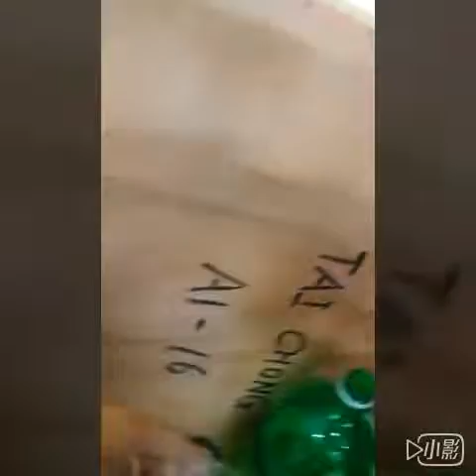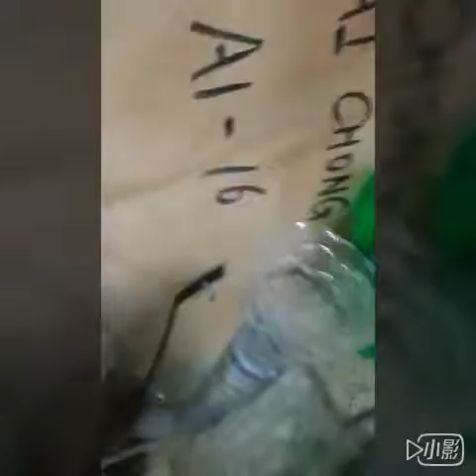106第三名_海事群_台南高級海事水產職業學校_海上環保馬桶